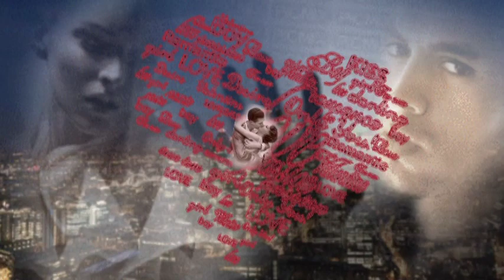✿❤️ৡৣ ❤️✿ DILAJLA ✿❤️ৡৣ ❤️✿ Andrzej Cierniewski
To wideo powstało w celach rozrywkowych a nie komercyjnych.Muzyka i obrazy należą do prawowitych właścicieli.     ░𝐒░𝐮░𝐛░𝐬░𝐜░𝐫░𝐢░𝐛░u░j░
Raz pewien blondyn Przez mglisty brnął Londyn jesienią, Spotkał Andżelikę, Na spacer z pudlem gdzieś szła. Z tego zdarzenia Bierze początek swój Znana do dzisiaj pieśń ta: Widzę cię Dilajla, Jak przez sen Dilajla, Ale wiem, że oczy twoje tam lśnią, Że czeka mnie szczęście Ukryte gdzieś za tą mgłą. Blondyn, ten blondyn Codziennie, niezmiennie wyruszał, Spotkać Andżelikę tak pragnął, Aż przestał jeść. Bardzo mnie wzrusza, Że taka miłość Jeszcze na świecie gdzieś jest. Widzę cię Dilajla, Jak przez sen Dilajla, Ale wiem, że oczy twoje tam lśnią, Że czeka mnie szczęście Ukryte gdzieś za tą mgłą. Bardzo mnie wzrusza, Że taka miłość Jeszcze na świecie gdzieś jest. Widzę cię Dilajla, Jak przez sen Dilajla, Ale wiem, że oczy twoje tam lśnią, Że czeka mnie szczęście Ukryte gdzieś za tą mgłą. Że czeka mnie szczęście Ukryte gdzieś za tą mgłą!